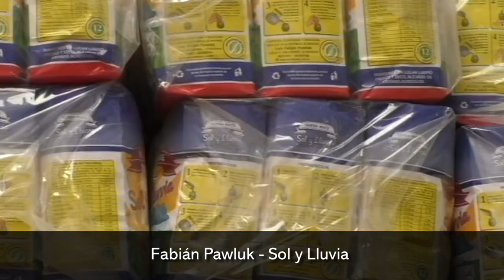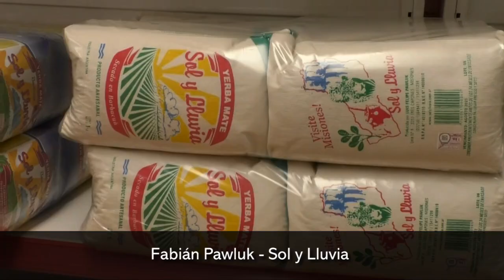Sol y Lluvia una empresa familiar que supo ganarse un lugar en un mercado competitivo e invierte par